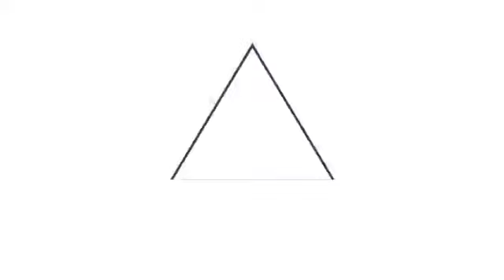Salud realiza jornada médica en isla Tasajera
JornadaMédicaCOVID19 | El personal del Ministerio de Salud continúa llegando al cantón San Rafael, en la isla Tasajera, en San Luis La Herradura, La Paz. Hoy se realizará una jornada médica, como parte de las estrategias preventivas durante la emergencia por COVID-19.